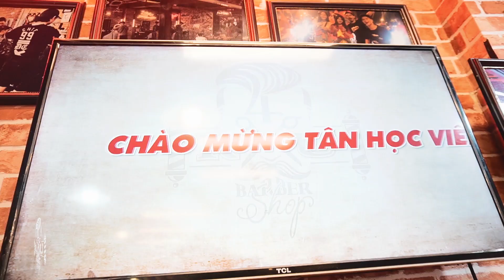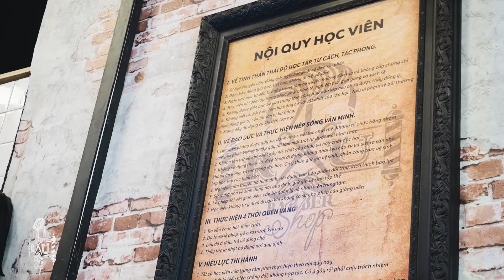NEW BARBER CLASS 2020 FOR VIETNAMESE STUDENTS | 4RAU ACADEMY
Like videos và subscribes 4RAUBARBER để xem thêm nhiều video mới nhất nhé!

💯✂️4RAU BARBER SHOP💈💺

•KEEP HANDSOME OR DIE•

⏰Giờ làm việc từ : 10h sáng - 8h tối

📍634 Điện Biên Phủ, P.11, Quận 10

📍 77 Yersin, P. Cầu Ông Lãnh, Quận 1 [VIP ZONE]

📍19 Tôn Dật Tiên, P. Tân Phú, Quận 7 (4Rau Barber Shop Quận 7 on Google Map)